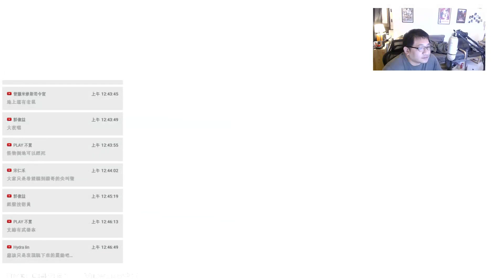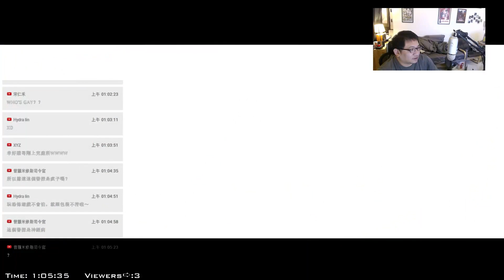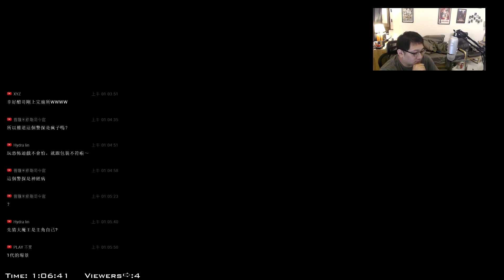【實況】【邪靈入侵2】第3章 支線07 薩巴斯丁的夢魘|半瓶醋